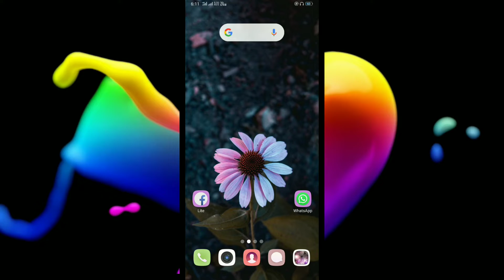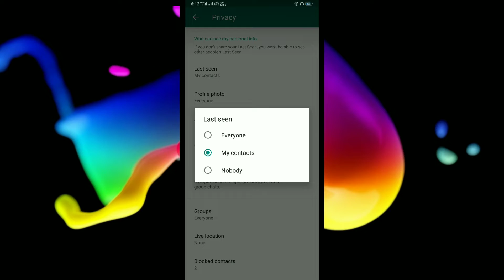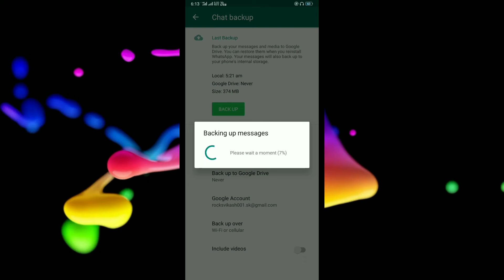Stop Auto Downloading Of Images | How to disable auto Download of Videos on Whatsapp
Hey Guys,
                      is video me maine bataya hai ki kaise auto  download images or video ko disable/stop kr skte hain.., to bne rhiye video ke end tkk..!!!

                                                                                                            ABOUT: TECHNICAL SHOWS IS A CHANNEL..WHERE YOU FOUND ALL TYPES OF NEWS,REVIEWS,UNBOXING...!!!

QUERY ;:Stop Auto Downloading Of Images & Videos on Whatsapp !!

                    NEW VIDEO IS UPCOME IN ALTERNATE DAY...

vikashraj SUPPORT ME